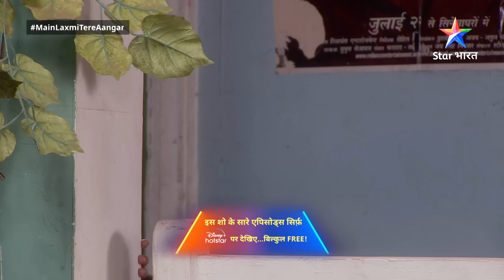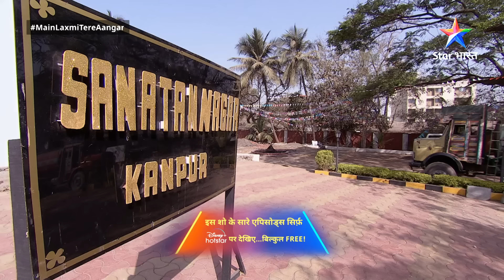FULL EPISODE-84 | Main Laxmi Tere Aangan Ki | Bina paani ke sab kaise khelenge Holi?